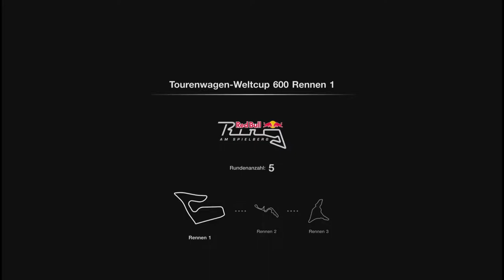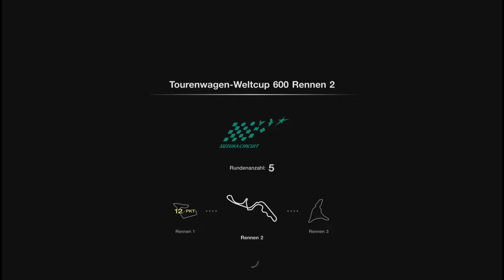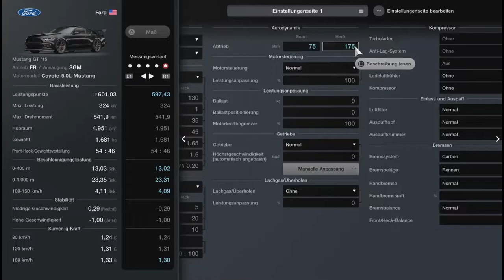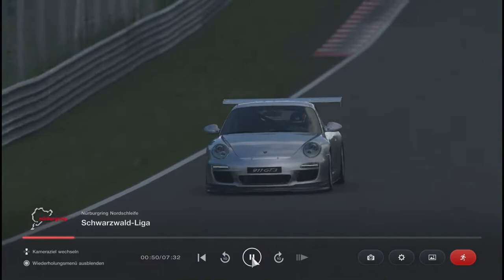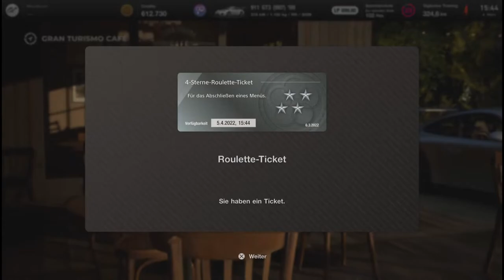Gran Turismo™ 7 #13 Deutsch